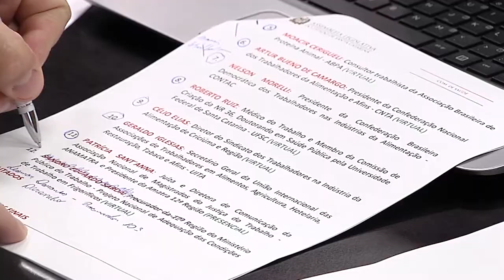É Notícia - Mudanças em normas para trabalho em frigoríficos debatidas em audiência - 06/12/21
No Brasil, mais de meio milhão de pessoas trabalham em frigoríficos, enfrentando horas diárias de trabalho em ritmo intenso, baixas temperaturas, ambientes úmidos, exposição a agentes biológicos e risco de acidentes com amputações. Só em Santa Catarina são quase 80 mil trabalhadores atuando em empresas de abate e processamento de carnes e derivados. A jornada diária desses funcionários é regrada pela NR36, uma norma regulamentadora editada em 2013 pelo governo federal, e que determina as regras de saúde e segurança nos frigoríficos. Além de representantes do Governo Federal,  outras entidades também participaram da audiência pública realizada pela Assembleia Legislativa para discutir o assunto.